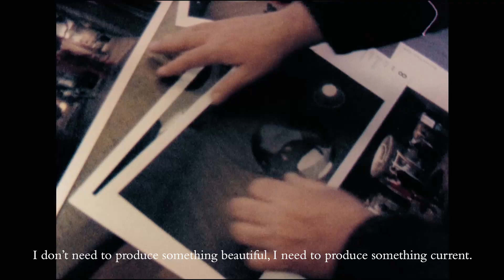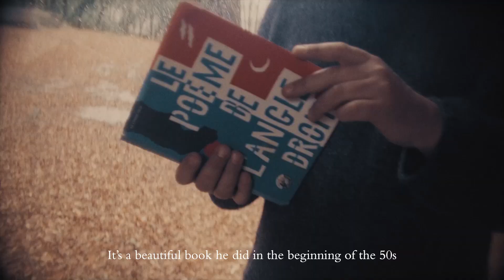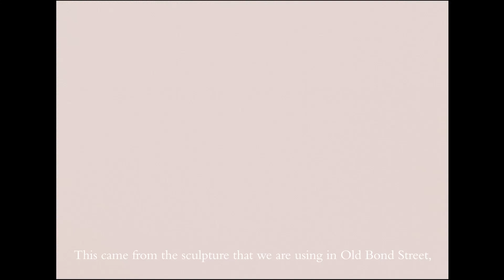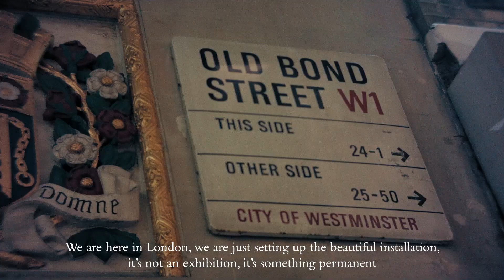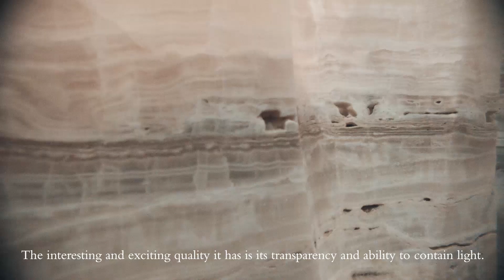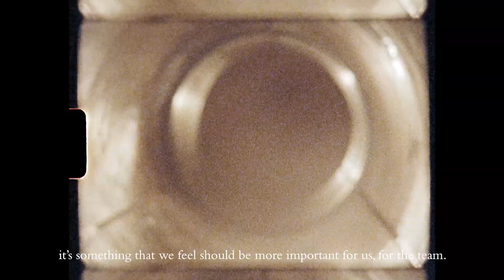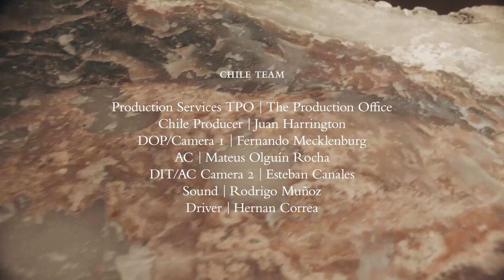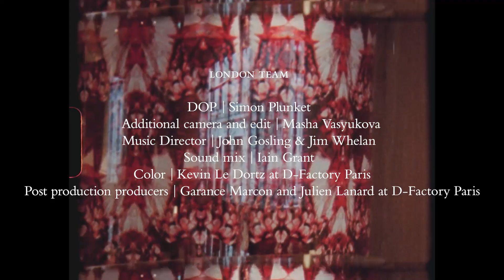The Alexander McQueen store concept by architect Smiljan Radic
To celebrate the new retail concept for Alexander McQueen, conceived by creative director, Sarah Burton, and architect Smiljan Radic, we created a short film focussing on its inception.

Moving between Smiljan Radic’s native Chile – specifically his Santiago studio and The Right Angle House, a black concrete structure which he designed and built in Vilches – and the Alexander McQueen London flagship store in Old Bond Street, and which was the first to showcase the collaboration, the film sheds new light on the thinking behind it.

The guiding principle is to redefine the notion of luxury, drawing on the beauty of natural materials and the values of fine craftsmanship and technological innovation that the house of Alexander McQueen represents. Having never worked on a retail project until now, see how Smiljan Radic, his wife, the sculptor Marcela Correa and Sarah Burton bring the new Alexander McQueen retail concept to life.